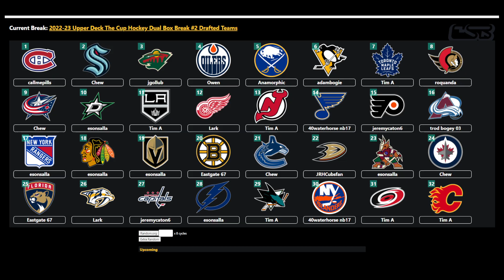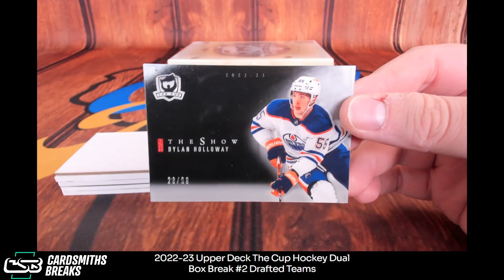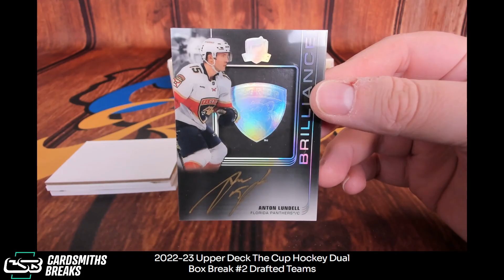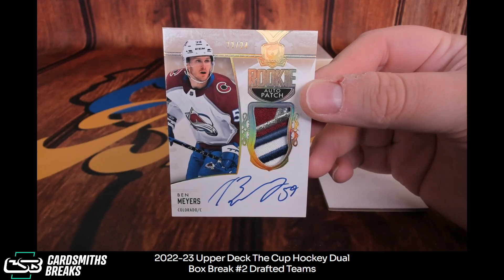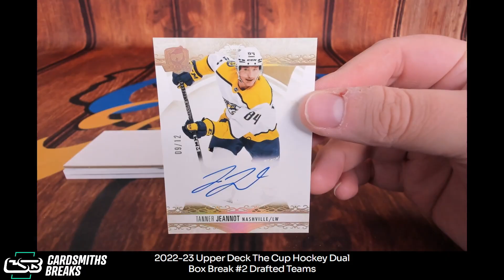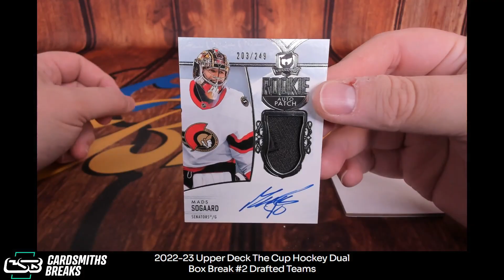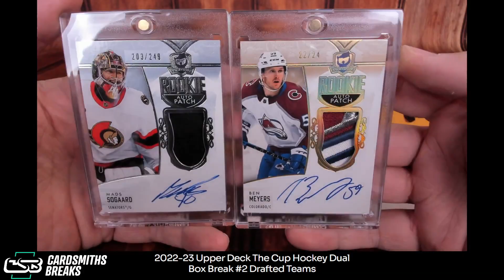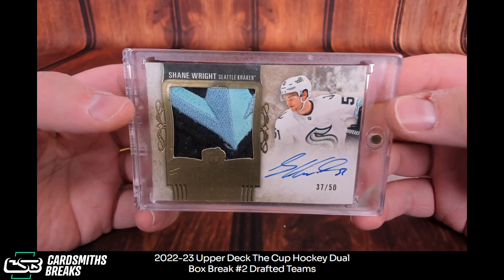2022-23 Upper Deck The Cup Hockey Dual Box Break #2